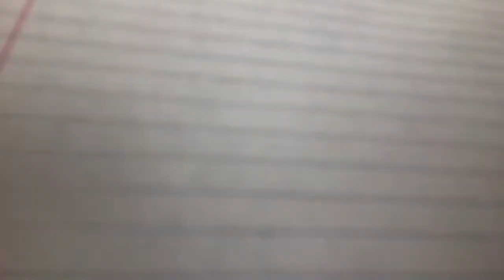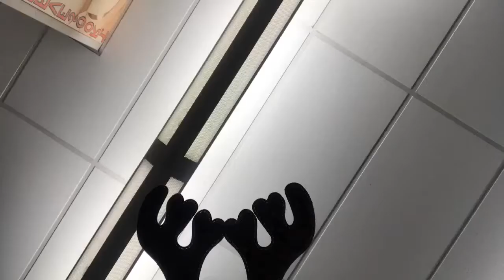it might be a little too late for this.....